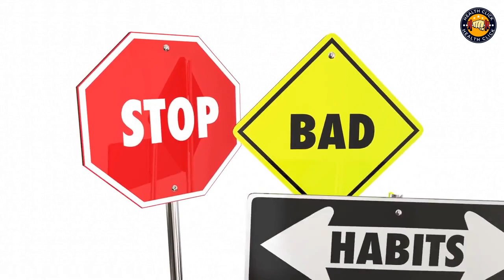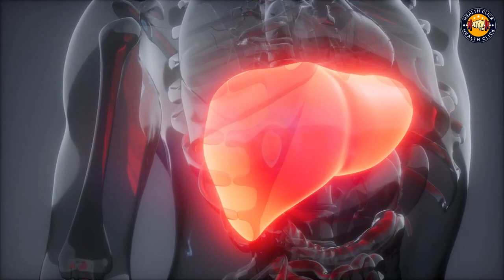11 Things to Stop Doing If You Want a Longer Life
11 habits to avoid if you want to live 100 years, 11 Secrets for a Longer Life, how to live 100 years in perfect health

In This Video, I Am Going to Tell You - 11 Things to stop doing if you want a longer life.

We all want to live a long and healthy life. And while genetics play a role in life expectancy, there are a number of things we can do to help slow down our biological clock & live 100years.

Research has shown gene play small role in our life, the larger one is determined by our diet and lifestyle.

Here are 11 habits that you should stop doing if you want to live a longer life.

Welcome to our Health Click channel !!, where we share all kinds of health and fitness information to make you become the better of yourself.

Don't forget to turn on the bell notification so you won't miss any of our videos.